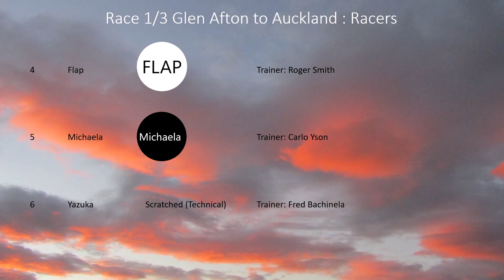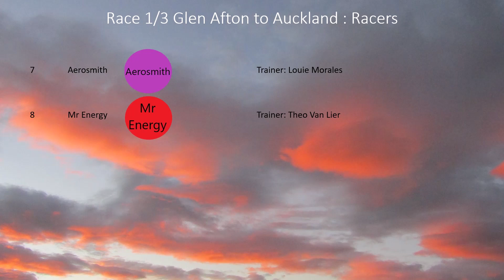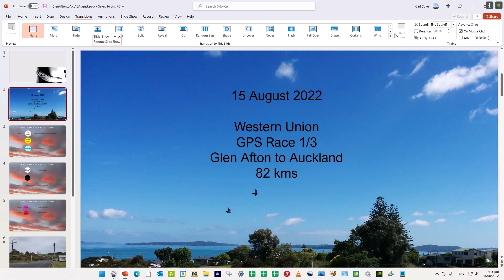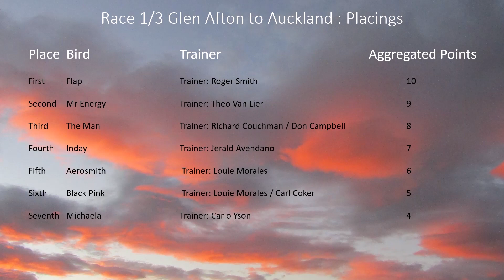Glen Afton to Auckland Pigeon Race using GPS tracking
The race uses GPS tracking data to reproduce a race between racing pigeons. The birds do not fly together. Instead the time stamps of the data streams from the data is reset when the birds cross a latitude 1/2 km North of the release point. The result is a unique race that tests each birds individual homing ability and speed to an arc drawn 1/2 a kilometer from the front markers loft.

Racers

Theo Van Lier                   -  "Mr.Energy"
Roger Smith                      - "Flap"
Richard Couchman          - "The Man"
Fred Bachinela                  - "Yakuza"
Carlo Yson -                       - "Michaela"
Jerald Avendano -             - "Inday"
Louie Morales                    - " Aerosmith"
Carl Coker -                         - "Black Pink"